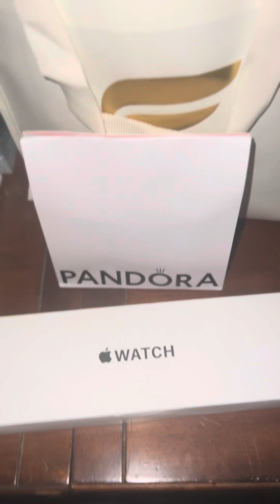Open my Christmas presents with me 🎁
Wanna see what Santa got me for Christmas? Every item was something I wanted or needed. I must have been a really good girl this year 😉